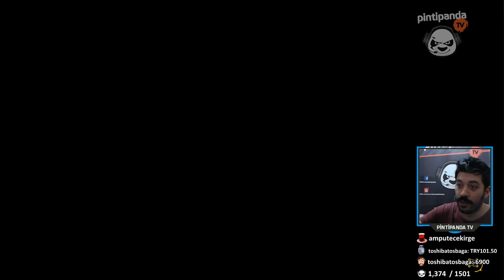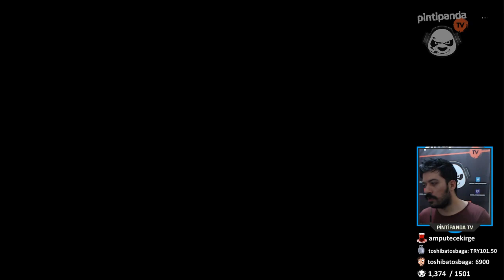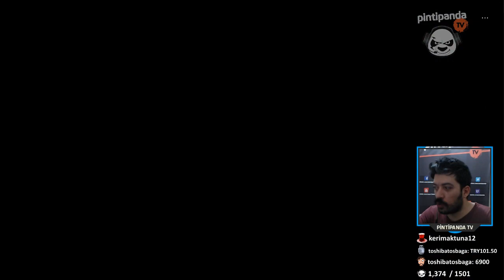RUH HASTASI JACOB'LA YÜZLEŞME | Far Cry 5 Türkçe 18. Bölüm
Kendi derdimiz bitti Amerika'nın yobazıyla, tarikatıyla uğraşmaya gidiyoruz. Hanımlar beyler, yep yeni Far Cry 5 serisini hoş geldiniz... Beğeni ve yorumlarınız çok önemli, teşekkürler :)